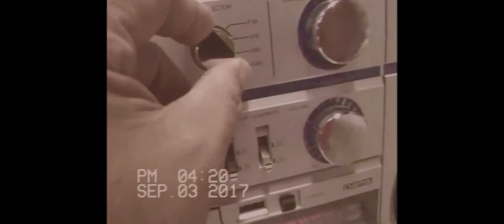Andy Moes - Mi Tin Jesus (Official Music Video)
Esaki ta un 2018 Videoclip ku hopi a puntra mi pa ki motibu e no ta riba YouTube, here u go guys, fresh and touched up.

Video : GTXRefael
Visual Effects : Andy Moes
Mix & Mastered : Andy Moes
Prod: ThatKidGoran